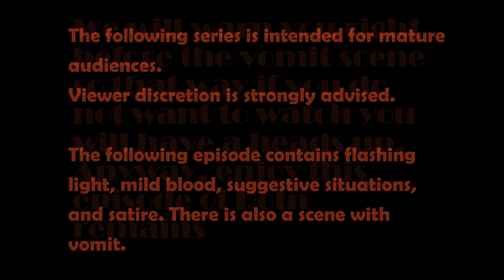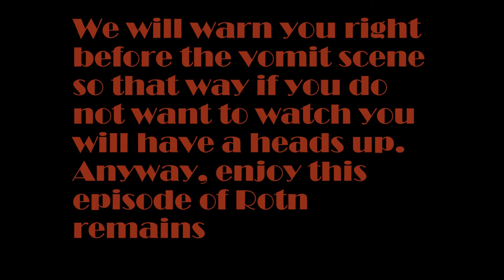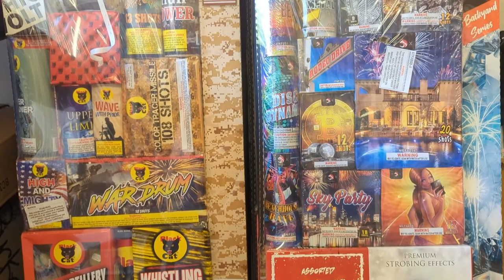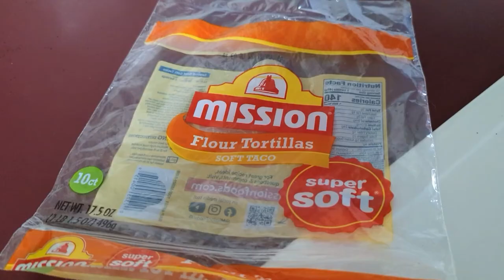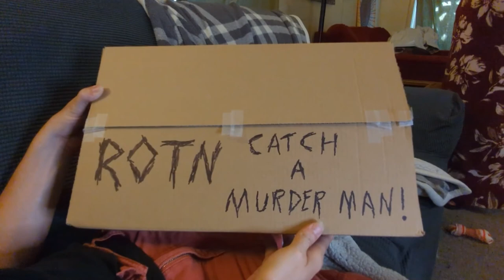ROTN Remains! episode 1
the first episode in our new series " ROTN Remains" enjoy and be cautious. explicit content!!! 18+